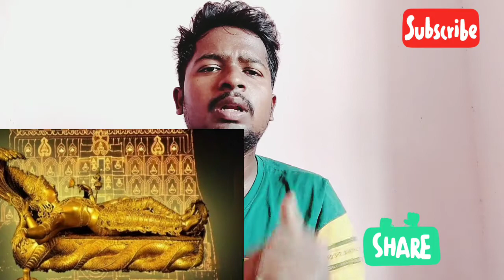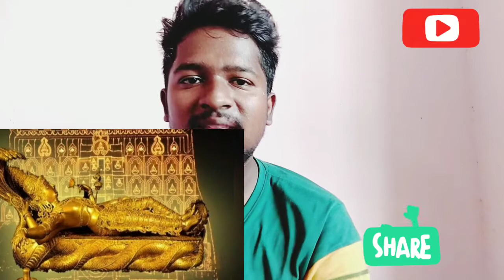||Mystery of badhmanabha swamy temple||sithu explained||•••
mystery of badhmanabha swamy temple sithu explained 1 trillion US dollars worth of jewelry in it most interesting topic don't miss it watching👀👀 this video and clarify your doubt